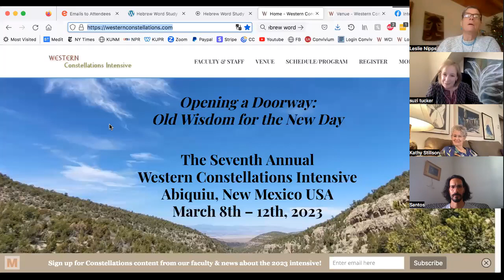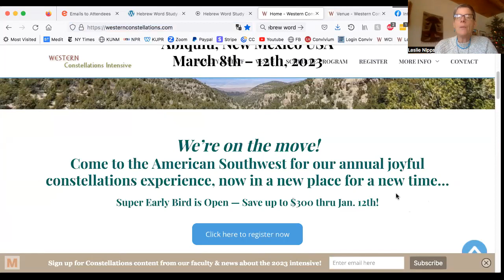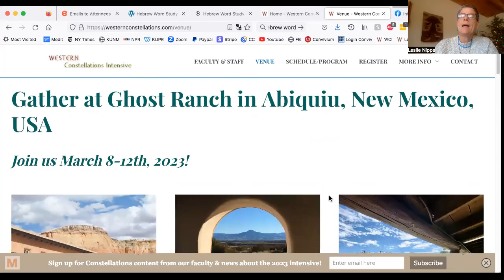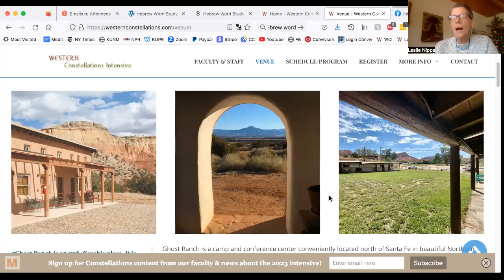Workshop with Suzi Tucker, Dragos Riti & Leslie Nipps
Online Workshop on January 9th, 2023 with the faculty of the Western Constellations Intensive.